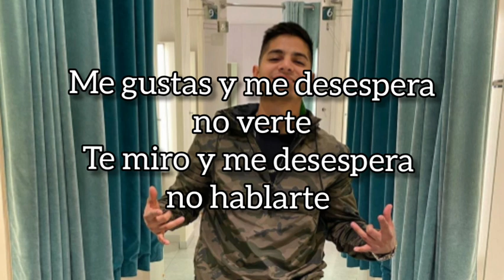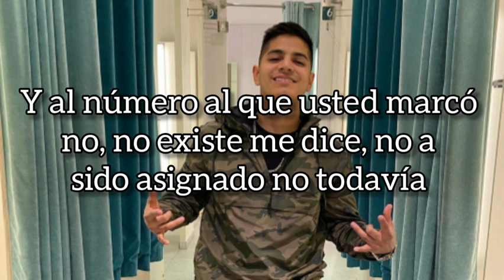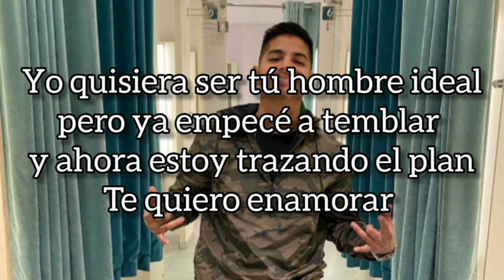Te quiero enamorar/Luis Felipe Zatarain (letra)